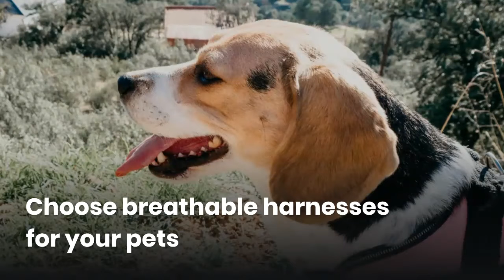The Warning Signs of Heat Exhaustion In Pets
Hot weather can be deadly for both cats and dogs. That's why it's crucial to know what signs and symptoms to look out for during the summer. We know how much fun enjoying summer with your furry friend truly is, so we've compiled some helpful tips to avoid heat exhaustion.